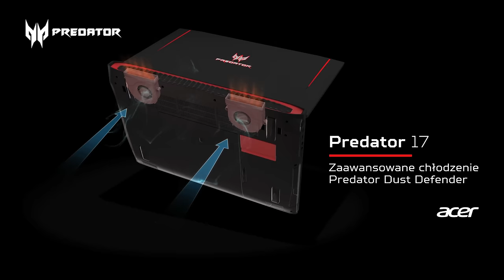Acer Predator 17 - zobacz, czym się wyróżnia!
Acer Predator 17 posiada bardzo długą listę technologii, które ułatwiają i uprzyjemniają rozgrywkę. W tym filmie, w telegraficznym skrócie przedstawiamy najważniejsze z nich.